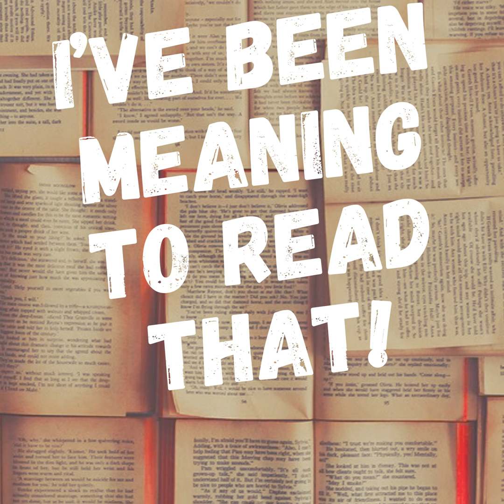Episode 24- the Count of Monte Cristo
in which the Count receives unlimited credit from Danglars, pulls a horse-prank, and orders Ali to save the Villeforts from a runaway carriage.